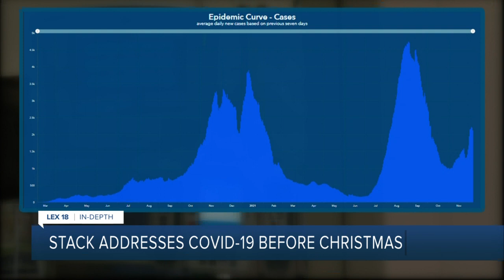Stack addresses COVID-19 before Christmas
Despite ongoing efforts to get more people vaccinated for COVID-19 and the threat of the new Omicron variant, Kentucky's top doctor sees the end of the pandemic in the future.